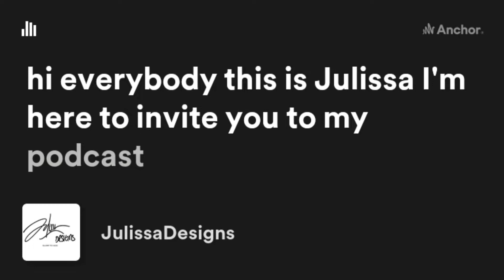U.S. Bans Russian Flights from American Airspace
The U.S. government is expected to ban Russian aircraft from American airspace, broadening aviation restrictions as the West expands sanctions over the war in Ukraine, according to people familiar with the matter.
An order barring Russian-owned and -operated aircraft from U.S. airspace is expected to be issued as soon as within the next 24 hours, said some of the people.